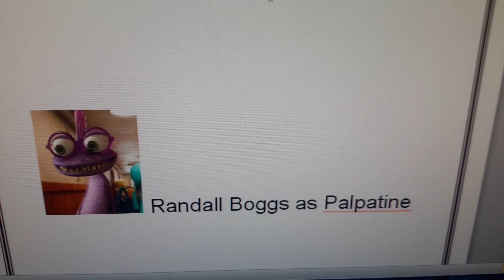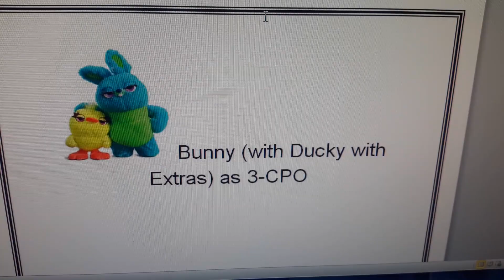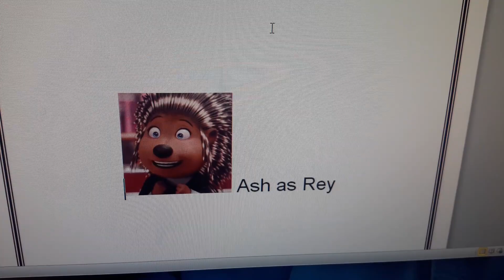Star Wars (Mark III Llobell Style) [Reboot] Cast Video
I'll upload with more videos with lot of views.